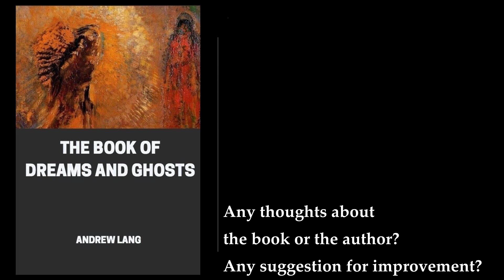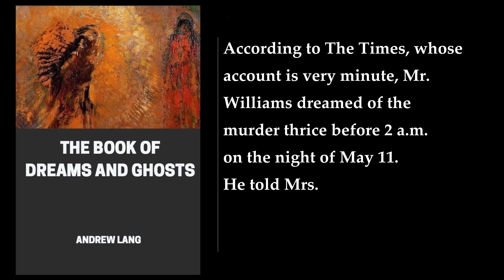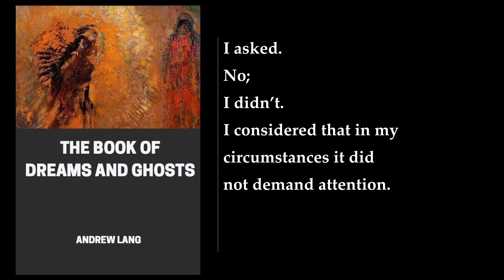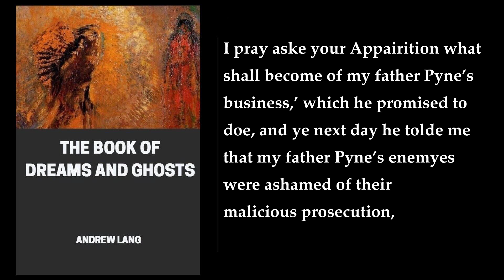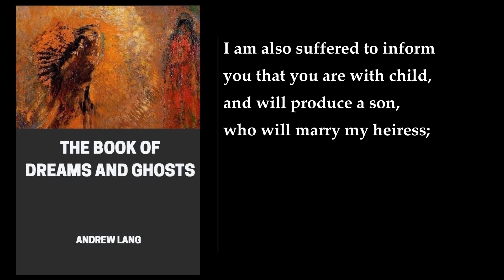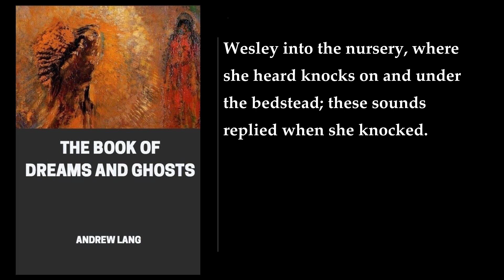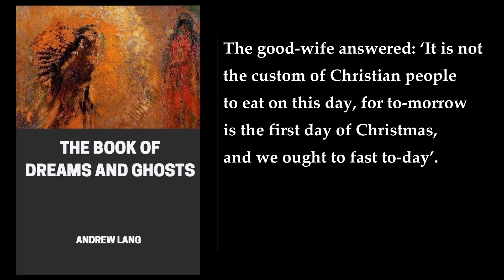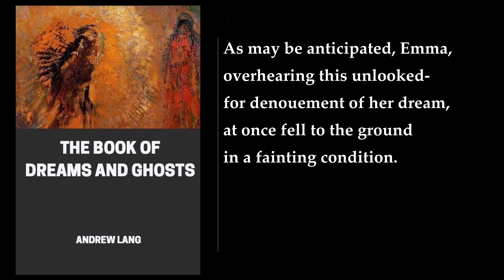The Book of Dreams and Ghosts 🎧 By Andrew Lang. FULL Audiobook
The Book of Dreams and Ghosts by Andrew Lang is an exploration of the nature of dreams and ghosts, drawing upon historical accounts, folklore, and psychological theories to examine these enduring mysteries. Lang, a renowned folklorist and mythologist, approaches the subject with a skeptical yet open-minded perspective, seeking to unravel the truth behind these phenomena.

Dreams

Lang delves into the rich tapestry of dream lore, examining how dreams have been interpreted and understood throughout history. He explores the concept of prophetic dreams, those that supposedly foretell future events, and considers the possibility that dreams may provide insights into our subconscious minds. He examines various theories about the nature of dreams, including the possibility that they are glimpses into alternate realities or reflections of our waking thoughts and experiences.

Lang also explores the psychological aspects of dreams, drawing upon the work of Sigmund Freud and other pioneers in the field of psychoanalysis. He considers how dreams may serve as a form of wish fulfillment or as a way of dealing with unresolved conflicts and anxieties. He also discusses the phenomenon of sleep paralysis, a state in which people are conscious but unable to move, and the possibility that this may be a source of some ghostly encounters.

Ghosts

Lang examines the concept of ghosts, those apparitions that are often seen as lingering spirits of the deceased. He considers the possibility of ghosts as hallucinations or as external entities, and he explores the various explanations that have been offered for their existence. He discusses the role of folklore and superstition in shaping our perceptions of ghosts, and he examines the psychological factors that may contribute to ghost sightings.

Lang also explores the historical and cultural contexts in which ghost stories have emerged, noting that they often reflect the anxieties and beliefs of the time period. He discusses the role of religion in ghostlore, and he examines how ghosts have been used to explain unexplained phenomena and to warn of impending dangers.

Lang concludes by acknowledging the enduring fascination with dreams and ghosts, suggesting that these phenomena may represent a deeper understanding of the human mind and its relationship to the world beyond our senses. He emphasizes the importance of critical thinking and careful observation when evaluating claims of paranormal experiences.

Overall, The Book of Dreams and Ghosts provides a comprehensive and thought-provoking exploration of two of the most enduring mysteries of human experience. Lang's approach is both scholarly and accessible, making the book a valuable resource for anyone interested in understanding the nature of dreams and ghosts.
More: The Book of Dreams and Ghosts, Andrew Lang, Audiobook
Ghosts, Dreams, Supernatural
Paranormal, Horror, Mythology
Anthropology, Literature, Andrew lang books
Andrew lang audio books, ghost stories, dream stories
supernatural stories

00:00:00 Preface To The New Impression
00:01:13 Preface To The First Edition
00:15:28 Chapter 1. Arbuthnot On Political Lying - Begin With “Great Swingeing Falsehoods”...
00:54:45 Chapter 2. Veracious Dreams - Past, Present And Future Unknown Events “Revealed”...
01:32:05 Chapter 3. Transition From Dreams To Waking Hallucinations - Popular Scepticism About The Existence...
01:52:59 Chapter 4. Veracious Waking Hallucinations Not Recognised By Science; Or Explained By Coincidence...
02:17:34 Chapter 5. “Spirits Of The Living.” - Mistakes Of Identity - Followed By Arrival Of Real Person...
02:50:12 Chapter 6. Transition To Appearances Of The Dead - Obvious Scientific Difficulties...
03:29:53 Chapter 7. More Ghosts With A Purpose - The Slaying Of Sergeant Davies In 1749...
04:05:01 Chapter 8. More Ghosts With A Purpose - Ticonderoga - The Beresford Ghost...
04:51:09 Chapter 9. Haunted Houses - Antiquity Of Haunted Houses - Savage Cases - Ancient Egyptian Cases...
05:25:20 Chapter 10. Modern Hauntings - The Shchapoff Story Of A Peculiar Type - “Demoniacal Possession.”...
05:56:31 Chapter 11. A Question For Physicians - Professor William James’s Opinion - Hysterical Disease? - Little Hands...
06:37:31 Chapter 12. The Story of Glam - The Foul Fords
07:05:50 Chapter 13. The Marvels at Fródá
07:28:44 Chapter 14. Spiritualistic Floating Hands - Hands In Haunted Houses - Jerome Cardan’s Tale...